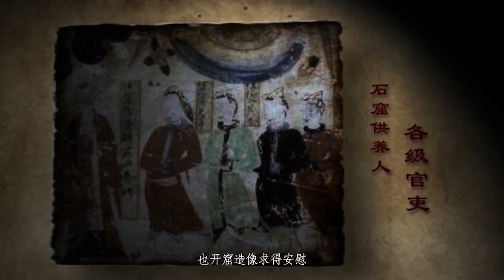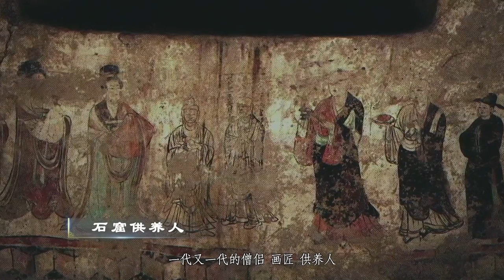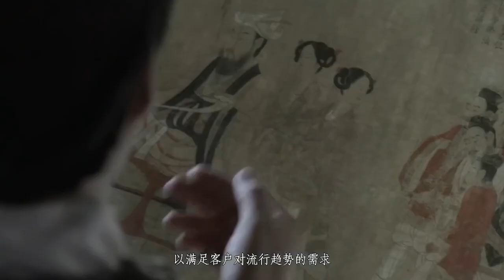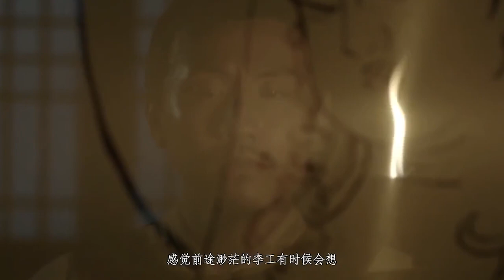作为沟通欧亚大陆的商业大道和中原王朝的前出基地 敦煌成为丝绸之路上璀璨的明珠！《河西走廊》HEXI CORRIDOR 第07集 敦煌【CCTV纪录】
■□节目简介■□
《河西走廊》放弃了通常纪录片大量采用学者专家访谈的模式，没有采访，没有纪实段落，完全用解说与音画牵引，成为一部电影式讲故事的纪录片。两千年来抒写在河西走廊上传奇悲壮的历史，在壮美的画面中一帧帧上演。